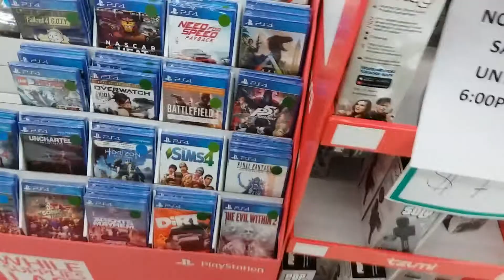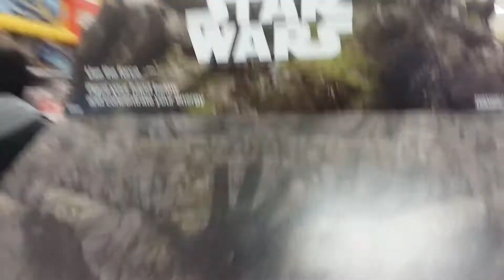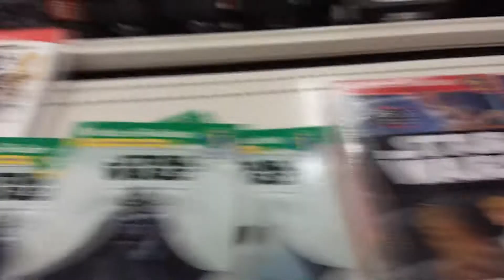GRAY THURSDAY BLACK FRIDAY VIDEO GAME SALES (INSANITY)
I did the hard part for you guys, I braved Walmart and Target in search of deals on Gray Thursday, also known as Thanksgiving, and Black Friday sales.